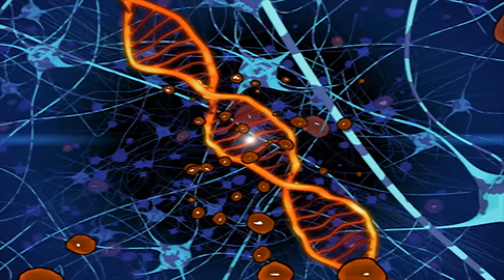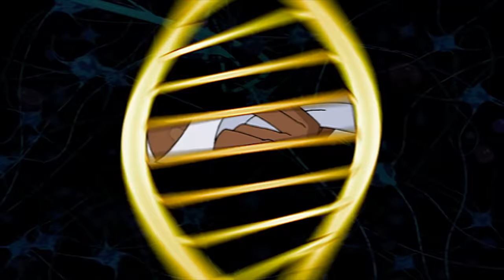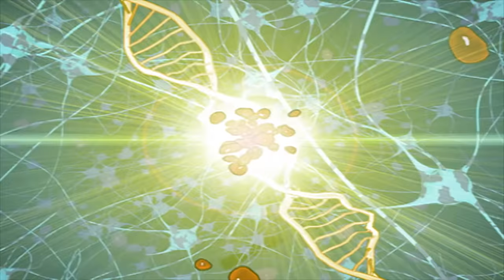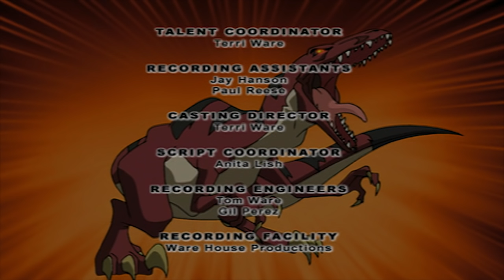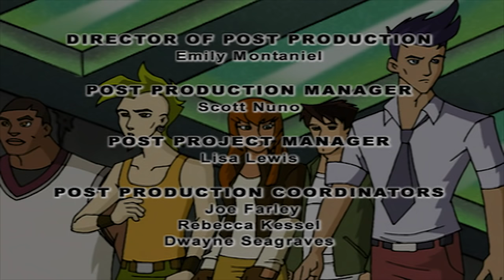Dino Squad 125 - Perseverance | HD | Full Episode | Dinosaur Cartoon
Dino Squad 125 - Perseverance | HD | Full Episode

With Caruso as his coach/consultant, Buzz attempts an extreme etiquette makeover to help him win an important scholarship, but it’s going to take more than good manners for Buzz to survive dinner with Victor Veloci!